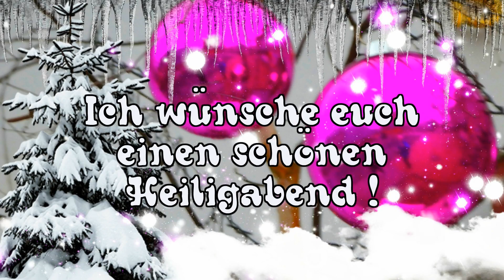Fröhliche Weihnachten !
Brommi Pascha
wünscht euch einen
schönen Heiligabend !

Dieses Video zum Heiligabend
ist aus eigenen Bildern und eigenem Text entstanden !
Noel/vonAudionautixunterliegtderLizenz
Creative-Common-Lizenz"Namensnennung4.0".